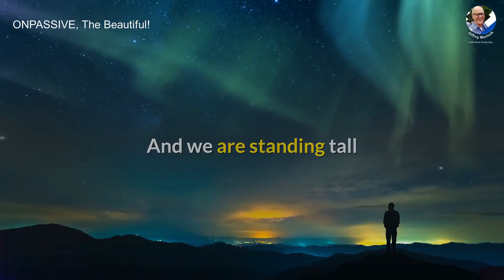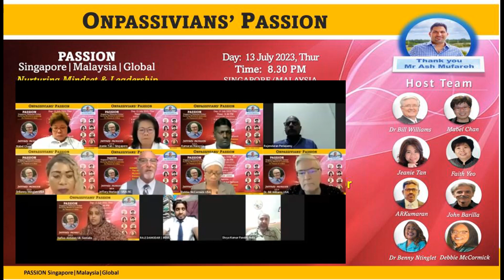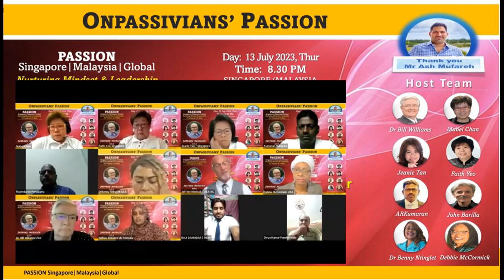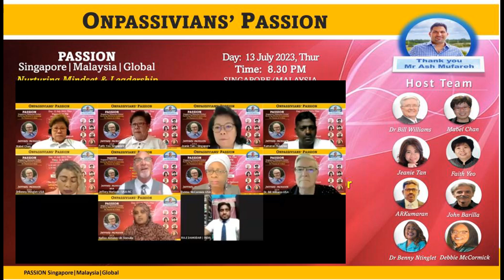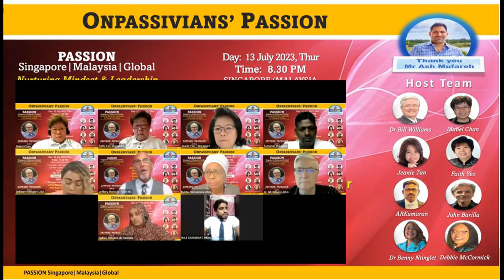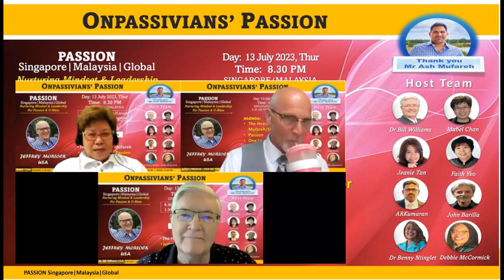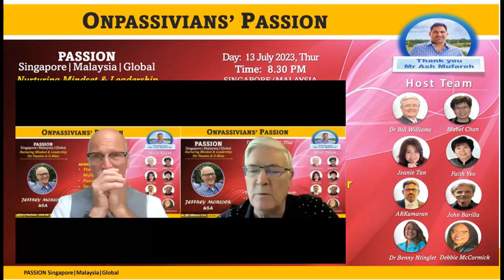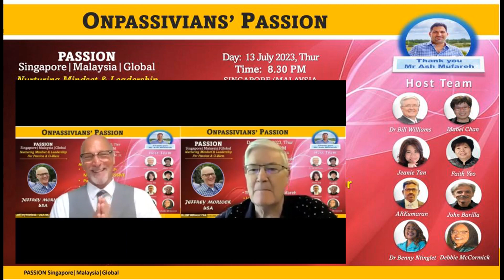ONPASSIVE: The Heart of ONPASSIVE, Passion, and Updates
ONPASSIVE Singapore:  Heart, Passion, and Updates

Yes.  Ash’s “heart” is relevant, foundational to what we’re doing even.   He is, after all, the heart and mind behind this radical business model we all know as the paradigm shift that is ONPASSIVE.
Mr. Mufareh’s leadership clearly demonstrates:
• a heart for people,
• a purpose-driven will,
• and a love for technology.
He’s a well-respected, humanitarian-entrepreneur that uses his understanding and his passions… with heart… to see people brought either into success, or into greater success.  He also uses his intellect and heart to power his vision for the future… one that fosters global, economic change and serves to raise the human condition.

That vision… high-powered as it is… was birthed out of heart; out of compassion. It’s a vision that is timely.  It’s a vision that’s connected to global economics as much as it is with human consciousness because it’s a vision for creating long-term solutions that serve to lift humanity.  And yes… I did say consciousness… which is elevated awareness… because Mr. Mufareh demonstrates an understanding of these things and broadly relates to them in the life-lesson sessions we’re sometimes privy to in his webinars, during which he deeply models selflessness and compassion while mentoring well beyond the scope of products or profits.

This is because he’s a visionary with free-flowing compassion.   And he’s woven that stream of good will… that desire to provide abundance and value, equity and fairness… into his business right alongside AI… Machine Learning.  That combination of compassion and AI became the “AI with Heart” we so often talk about.  And no other company in the world can tout having that!   That’s the one component that automatically dissolves greedy and unethical practices in the online business.    Yep.  Even ONPASSIVE’s software is the result of his heart… through compassionate action brought about by Mr. Mufareh’s fast-held, heart-felt beliefs.  Because of this, we can rightfully say, “We are the correction to the corruption.”  Again, no other company on the planet can rightfully say that!    But it’s not just a one-time thing.   He’s continually developing new ideas… and new ways of implementing them… that empower us all to lift humanity by helping others to achieve success… which translates to “Total Freedom”…  which breaks down into “time and money”.   Remember CATMO?

But it’s not about the money.   It’s about being trustworthy.  It’s about allowing those with a good intention a way to make a difference.  It’s about providing the tools needed for what we are supposed to be doing as a member of the human race; those things having to do with compassion, kindness, unity, and creativity.   I’m proud to be a part of this vision and this company.  And without ONPASSIVE being seeded by the contents of Mr. Mufareh’s “heart” that wouldn’t have been possible for any of us.  Thank you for asking that question and giving me the latitude to speak my heart.